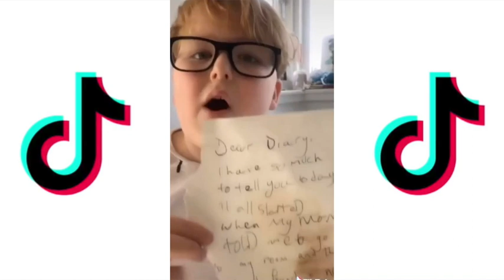Tik Tok Compilation so Funny You Will Wet Yourself | Funny tiktok Compilation May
Funny tik tok compilation,tik toks that i stole from area 51,tik toks that area actually funny,tik toks that hit harder than my dad,tik toks that make me fall of my chair,tik toks that have the same energy as vines,tik toks that are basically vines,tik toks that I stole from area 51,tik toks that made me fall off my chair,tik toks that remind me of vine,Pink Ramen,Tiktoks that keep getting Crazier,12